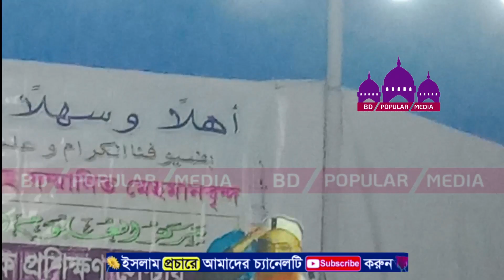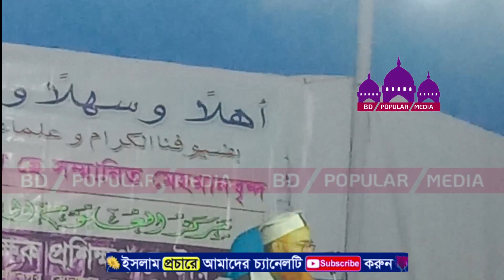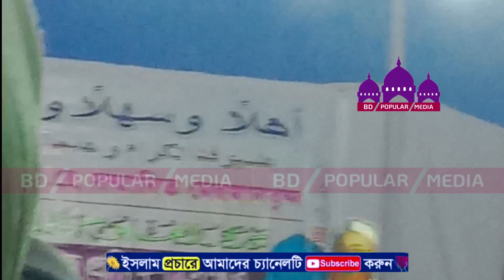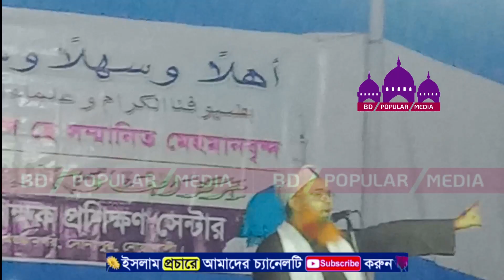14/12/2023 | এই ওয়াজটি রেকর্ড করতে অনেক যুদ্ধ হয়েছে | Allama Khurshid Alam kasemi _ New Waz 2023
14/12/2023 | এই ওয়াজটি রেকর্ড করতে অনেক যুদ্ধ হয়েছে | Allama Khurshid Alam kasemi _ New Waz 2023 _ আল্লামা খুরশিদ আলম কাসেমী ২০২৩ নতুন ওয়াজ @BdPopularMedia